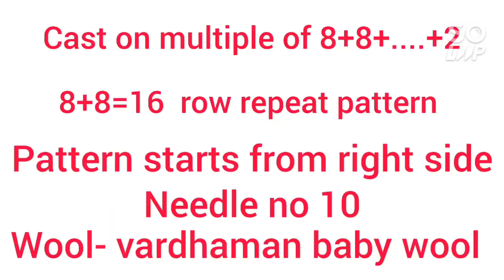two colour knitting pattern for gents ladies baby sweater cardigan@knitwithlove4204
latest knitting pattern knitting pattern#latest Knitting pattern
bunai kaise kare
Two colour knitting design
Two colour sweater design for baby girl
Handmade woolen sweater design for baby boy
Baby boy sweater design knitting
latestbaby sweater design
# Knitting design forbaby boy
# double colour sweater design
# sweater ka design
# new sweater design
# do rang ki bunai
# sweater ka design new gents
# sweater kaise banate hai
# sweater ka border kaise banaye
# bacchon ka sweater kaise banaye
# bunati
# knit with me
kanchan the knitter
# sutar bonne ka tarika
# Knitting pattern
# knit with Suman
# Kiran the knitter
# Kaur Designs
# Knitting stitches RR
# Knitting with Surekha
# Knit And Stitch
# Lucky's beauty and creations
# Ritu Creations
Sew with love
Knitting Lessons
SH Fashion World
Sk Knitting
shanti vishwarma
Yagmurun hobileri
# Knitting pattern by som
# knit with me
# My Creative Lounge
Sun rise
Kanu's craft and creation
Knit With Shabana
Knitting Tutor
 Lucky's beauty and creation
suman Verma
 # HEMA ZONE
UK KNITTING
SR Knitting
Sun rise
Knitting Bunai
 SH Fashion World
Jasveer Kaur Creation
Easy Knitting Design with TheHomeShom
Easy Knitting Classes
Aavina Knitting
Insha Misba channel
Chinki'z Knitting Knife crochet
NK Selection
Jasbir Creations
Alka Crochet and Knitting
Sheep and Stitch
Smart Knitting9
Tairun Art
Guddi ki Potli
desan kaise banaye# डिजाइन कैसे डालें
breien ontwerp
örgü tasarımı
تصميم الحياكة
thiết kế đan
diseño de tejido
tejer
kiran the knitter
projekt dziewiarski
desenho de tricô
ladies sweater design
knitting hindi
# baby sweater design pattern
# baby sweater design latest
# baby sweater design in two colour video
Sweater design
# two colour Knitting pattern
# mosaic Knitting pattern
# colour Knitting the easy way
# sweaterkadesign new
sweater ka design 2022
# Knitting love
# Knitting pattern degine
# kanchan the knitter
# sweater design
# sutar degine
# Ritu creation
# sweater design for baby boy
# latest Knitting project
# HR Knitting World
# mayaa design bhandar
# jk Knitting
# up Poonam blogs
# knit with Suman
# jasbir creation
# Ritu creation
# knit with Surekha
knitting pattern bu som
# बुनाई हिन्दी
# बिनाई‌ डिजाइन
लेडिज स्वेटर डिजाइन
जेनटस स्वेटर डिजाइन